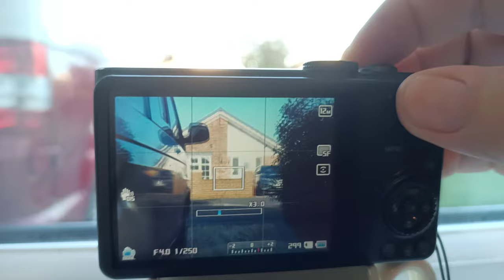Samsung WB750 camera Test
Samsung WB750 camera